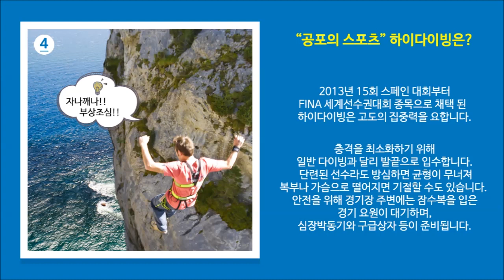2019 광주세계수영선수권대회 '하이다이빙’ - 조선대학교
여러분 "하이다이빙"경기를 아시나요?
전 세계에서 하이다이빙 선수들이 100명 뿐이라는,,
아찔❗짜릿❗한 경기!

2019 광주 세계선수권대회가 얼마남지 않았어요~
인기종목인 하이다이빙 경기가 조선대학교 축구장에서
( 7월 22일 부터 7월 24일 )까지 3일간 개최됩니다!

역동적이고 시원한 🏊🏻‍♀ 하이다이빙 🏊🏻‍♂ 경기
많은 관심과 성원부탁드립니다💙💙

조선대학교의 전체 영상이 보고 싶다면?

조선대학교의 다른 SNS가 궁금하다면?